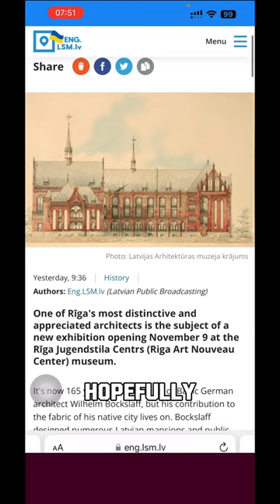Bockslaff architecture exhibition in Riga